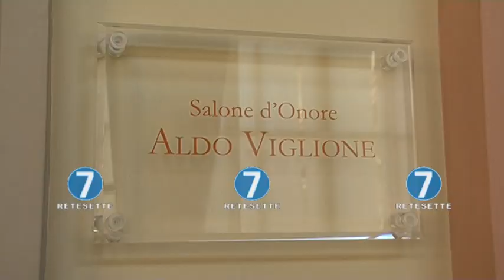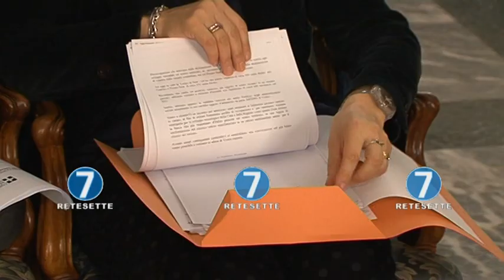ITALIAONLINE, CONSIGLIO REGIONALE A FIANCO DEI LAVORATORI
Una delegazione di dipendenti della sede torinese di Italiaonline è stata ricevuta a Palazzo Lascaris, sede del Consiglio regionale del Piemonte. Molti i cartelli esposti contro la chiusura della sede di Torino con 400 esuberi. Solidarietà è interesse per il loro futuro è stata espressa dal Presidente del Consiglio regionale del Piemonte, Mauro Laus, dal Presidente della Regione Piemonte Sergio Chiamparino e da tutti i consiglieri presenti all'incontro che si è tenuto in Sala Viglione.